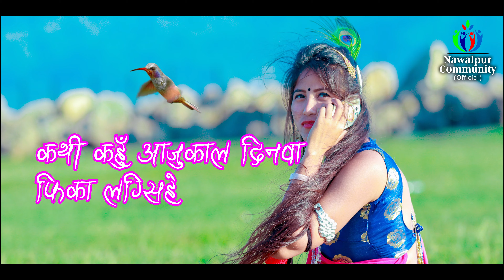oi pagali tharu song lyrics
Album: Oie Pagali.
Song: Oie Pagali.
Lyrics/Music:  Manoj Mahato
Vocal: Manoj Mahato /Annu Chaudhary
Arranger: Maharaj Thapa
Vocal Recording: Dipendra Dhami
Recording: Dreams Recording Studio, Kathmandu
Strument Recording Studio : A Plus Studio KTM
Mix and Mastering: Sajan Shah